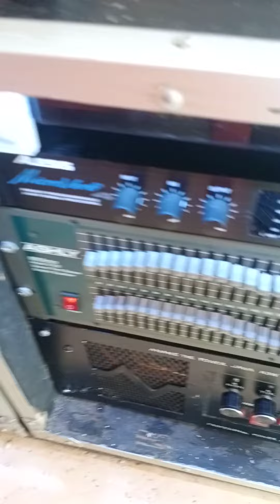hajatan yang kondangan full. beesama Emi Rizqi Audio. hp.w.a 083124259231